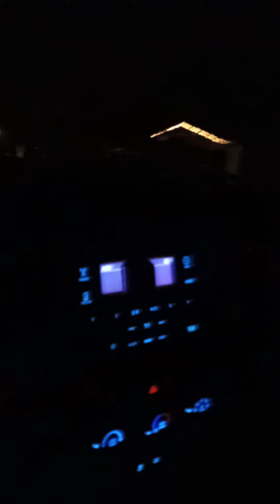trucks spraying shit into the air at 1 in the morning????